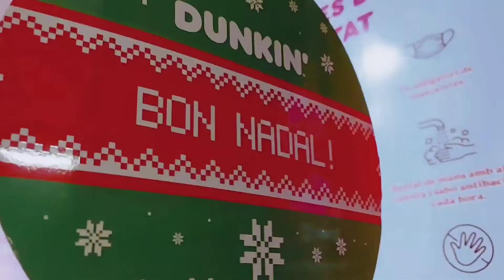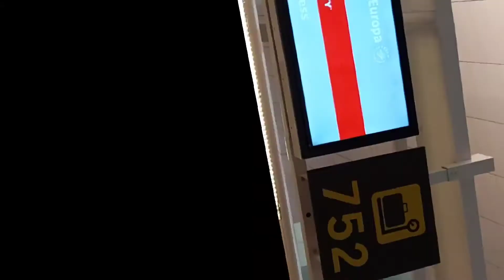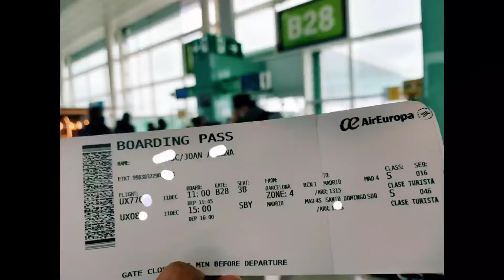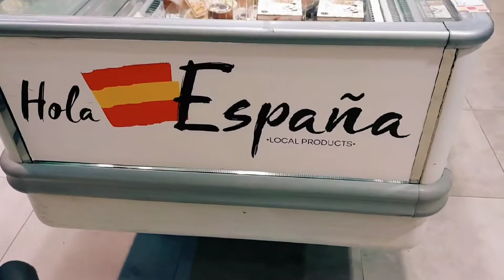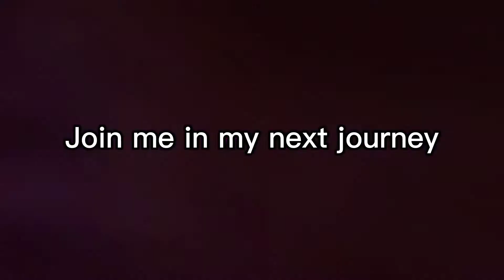Barcelona and Madrid Airport| La Rambla Catalunya Christmas lights| walking street